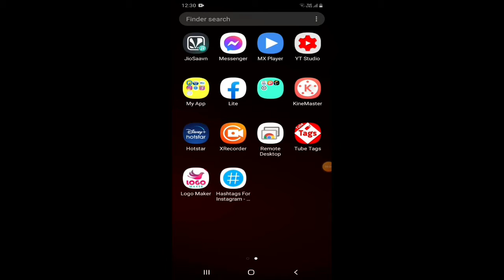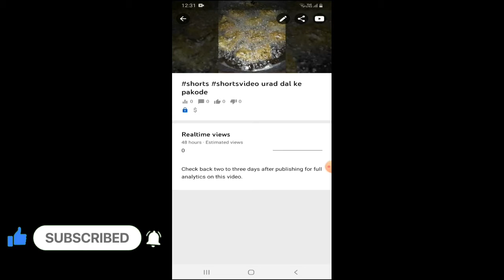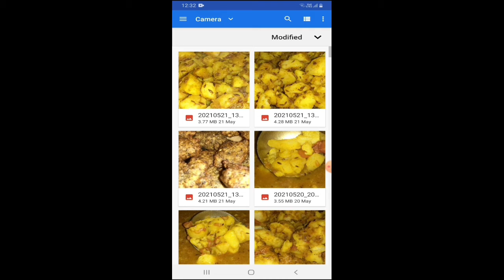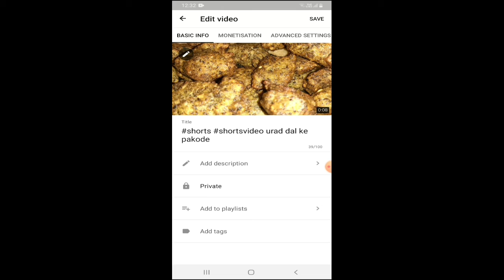How to Add Thumbnail in Youtube Shorts Videos 2021 | How to Add Thumbnail with Mobile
aaj ke video mai bataya gya hai ke aap yputube shorts videos mai thumbnail kaise lga skte hai apne mobile se. dosto thumbnail lagane ke fayede bhi es video mai bataye gye hai.

1. how to add thumbnail in youtube shorts videos 2021
2. how to add thumbnail in youtube videos
3. how to add thumbnail
Dosto Video acchi lage to LIKE kar dena 👍🏽 Warna chota bhai samajh k MAAF dena

Hello Friends,
Mera name hai Pankaj Pandey aur aap sabhi ka hamare youtube channel EasyTechWithPankaj par swagat hai.